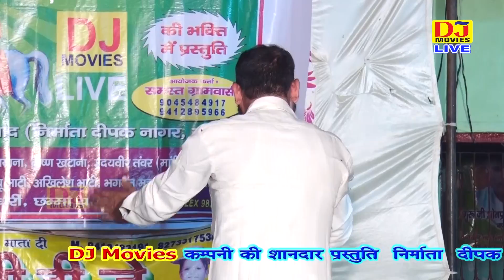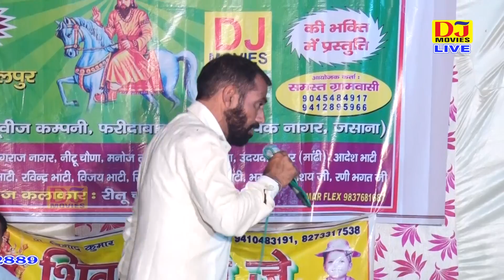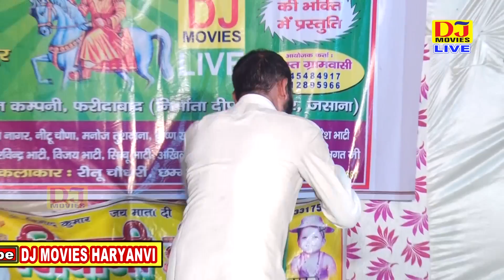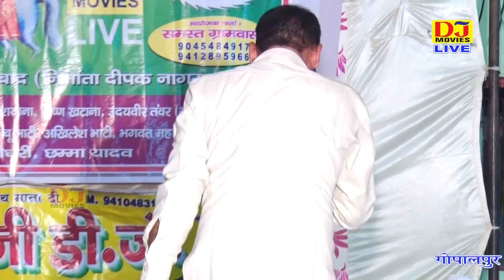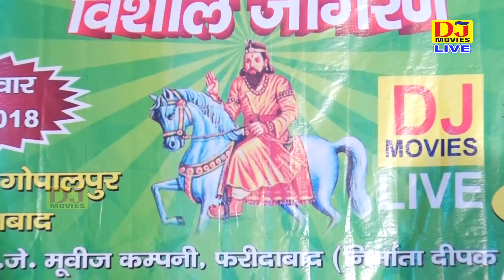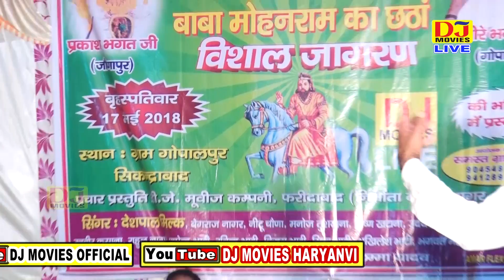Akhilesh Bhati Latest Bhajan || मनमोहन सृजनहारी || Gopalpur Jagran 2018 || DJ Movies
Title :- Gopalpur Sikandrabad Jagran 2018
Song :- Manmohan Srijan Haari
Singer :- Akhilesh Bhati
Writer :-